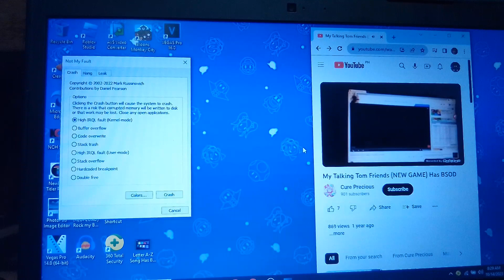MY TALKING TOM FRIENDS (NEW GAME) HAS BSOD SQUARED